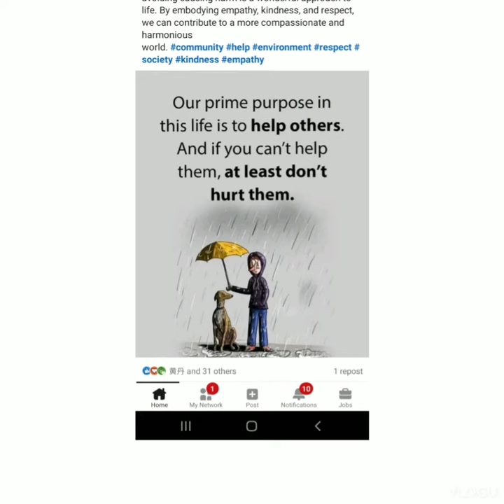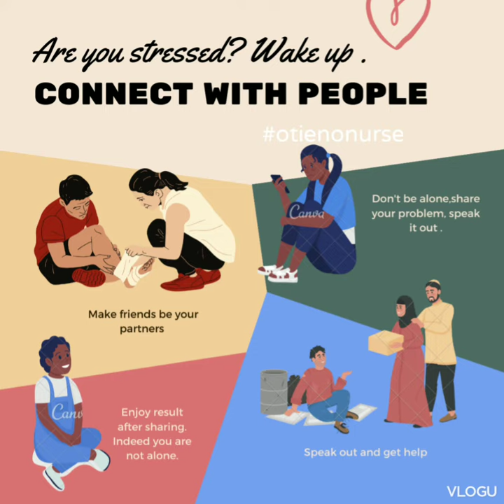HOW TO MANAGE STRESS |SIMPLE WAYS TO MANAGE STRESS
STRESS and depression has been the most silent killer in the world 🌎. I have prepare this health episode to help you out on how you can manage stress..
 Here are a few strategies that you can try:

1. Identify your stress triggers: Understanding what causes stress can help you manage it better.

2. Practice relaxation techniques: Deep breathing exercises, meditation, and yoga are great ways to relax and reduce stress levels.

3. Exercise regularly: Exercise is an excellent way to reduce stress levels.

4. Get enough sleep: Lack of sleep can make stress worse.

5. Connect with others: Having supportive relationships can help you manage stress better.